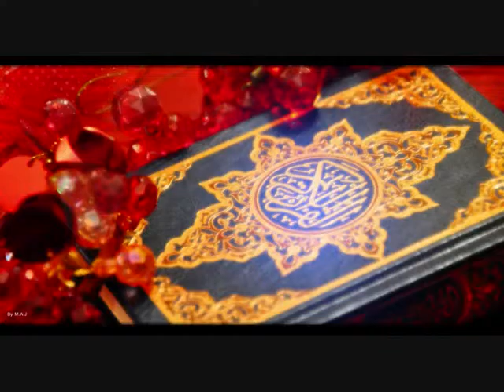سورة الشمس الحصري تسجيلات الإذاعة المصرية